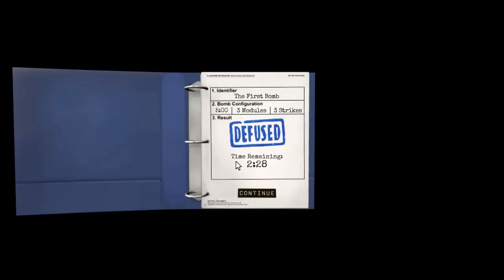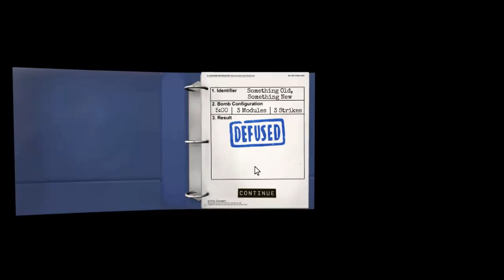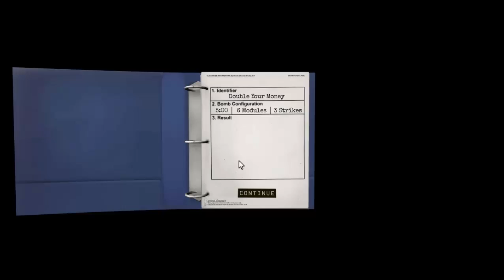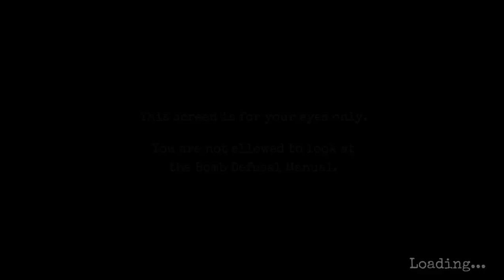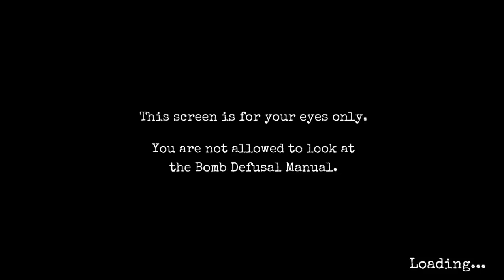Keep talking and nobody explodes #1 with FullMaxTV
Аз съм Stivcho BG и правя клипове на разни игри, който ми харесват! Надявам се и на вас да ви харесват!